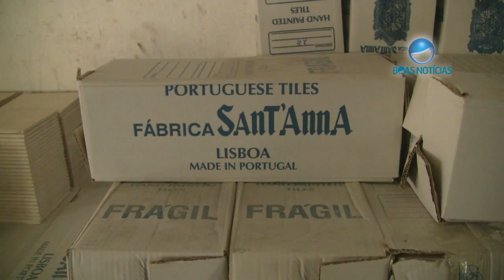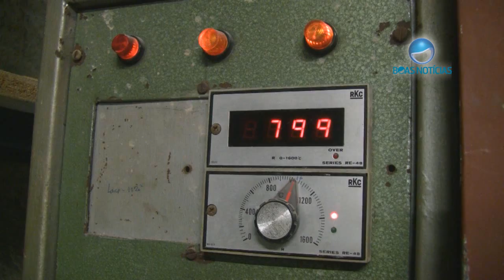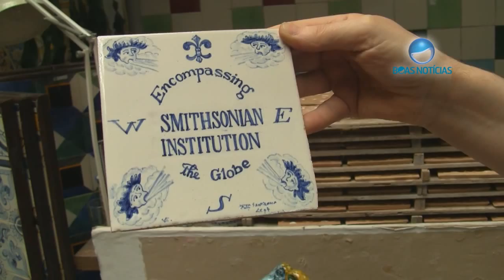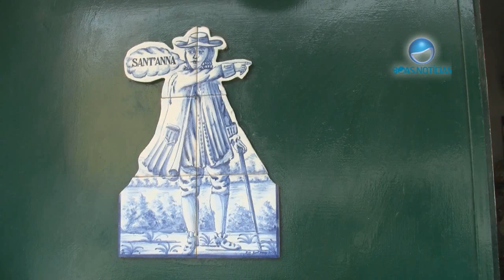Fábrica Sant'Anna: Tradição lusitana à conquista do mundo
A Fábrica Sant'Anna é a única na Europa a criar azulejos e peças de faiança de forma totalmente artesanal, sem nunca perder de vista a tradição. Situada na capital portuguesa, exporta cerca de 80% da produção e atrai inúmeros clientes vindos de países tão distantes como os EUA ou o Japão que ficam encantados com esta arte singular.
O Boas Notícias foi descobrir qual é o segredo dos seus três séculos de sucesso.